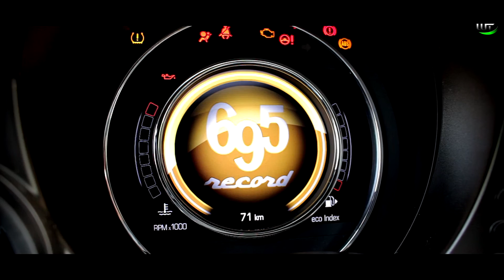ABARTH 695 biposto record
Geändertes Präsentationsvideo des ABARTH 695 biposto record für die Hoppmann Autowelt.
Limitierte Sonderedition von weltweit nur 133 Fahrzeugen.
Die Original Version findet ihr auf der Facebook Seite von Hoppmann Autowelt